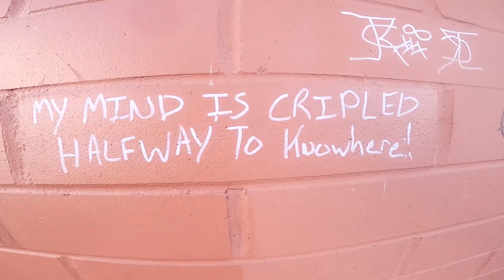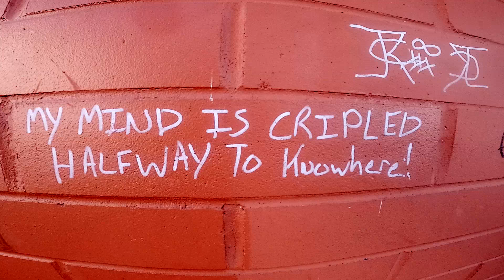K.L.B. - Policies (Music Video)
Policies📜